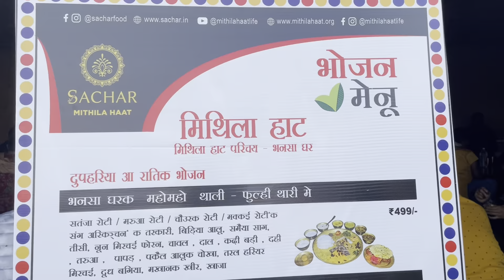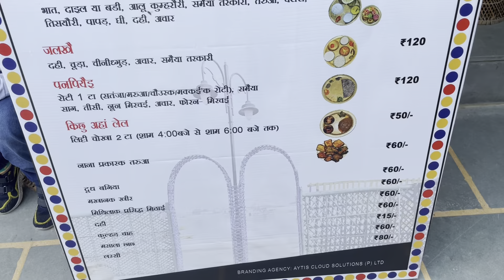मिथिला हाट || भंसा घर के अंदर कैसे तैयार होता है खाने का व्यंजन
Dharmendra Nirmaliya
Maithili Song 2023
Ghumebo Mithila Hat
New Trading Song